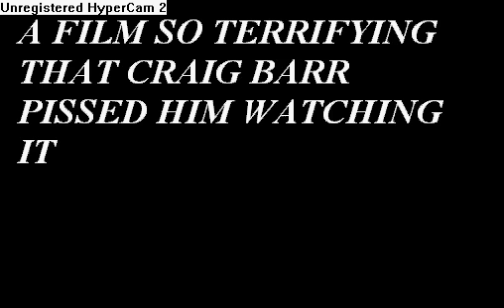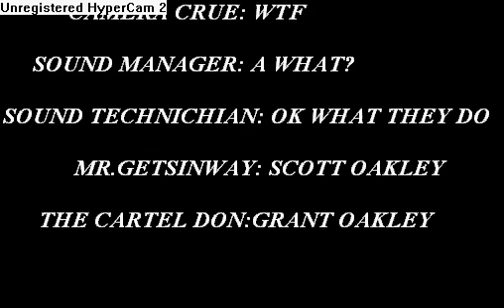HOSTEL 2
DETH